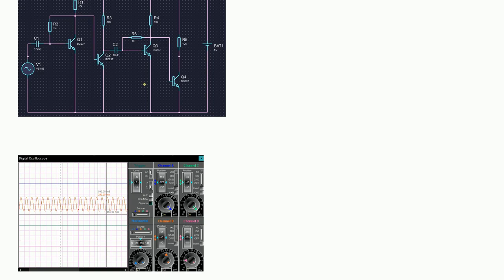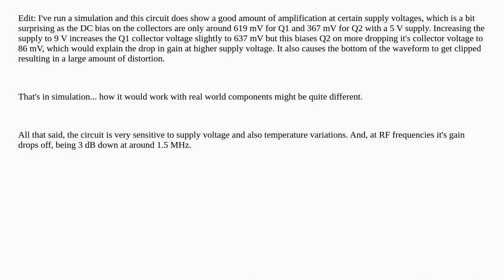Electronics: Amplifier gain values vary when changing power supply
Amplifier gain values vary when changing power supply

A special thanks goes out to the community

  signal gain rf amplifier power-supply